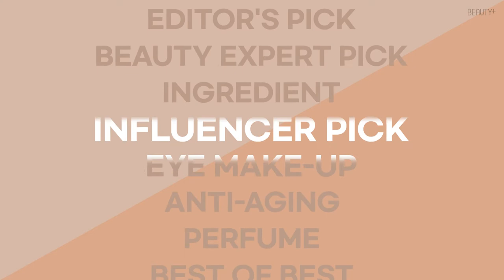[유료광고] 2020 슈퍼 코스메틱 어워드 베스트 아이메이크업, 아리따움 모노아이즈 팔레트ㅣ뷰티쁠(BEAUTY+)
[뷰티쁠] 2020 슈퍼 코스메틱 어워드 베스트 아이메이크업은 바로 아리따움 모노아이즈 팔레트입니다! 아리따움의 메가 히트 아이템 모노아이즈 섀도의 베스트 컬러를 중심으로 총 7가지 콘셉트로 구성되어 어떤 제품을 선택해도 만족스러울 거예요. 특히 #01 얼쓰는 음영 메이크업 꿀조합의 끝판왕으로 평가받았답니다.